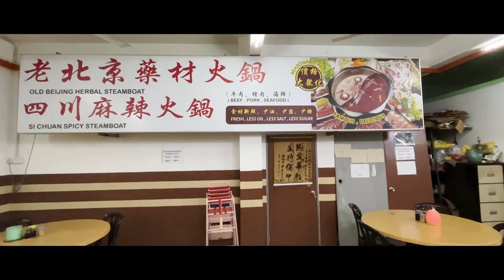Loi's Top Beef & Bakuteh in Melaka - Since 1985 马六甲黎氏顶尖牛肉及肉骨茶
There are two types of broth: Sichuan spicy and Old Beijing herbal broth. We usually head for the herbal broth. It makes the best dish for rainy days. For the ingredients, u can get beef, pork or seafood.
这家肉骨茶有两种汤头：四川麻辣以及老北京药材汤。我们通常点的是后者。在冷雨天享用最美味！至于食材，选项包括牛肉、猪肉或海鲜。
Address: 1, Jalan Delima Raya 1, Taman Delima Raya, 75150 Melaka, Malaysia
Opening Hours: Daily, 11am-2pm, 6pm-8pm